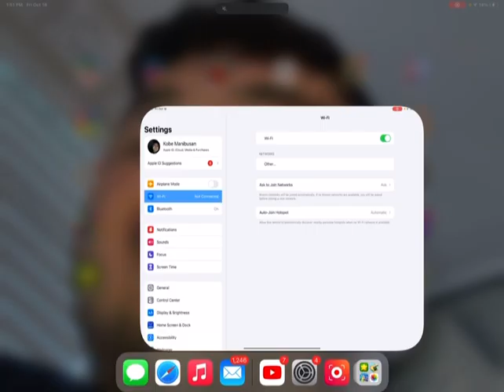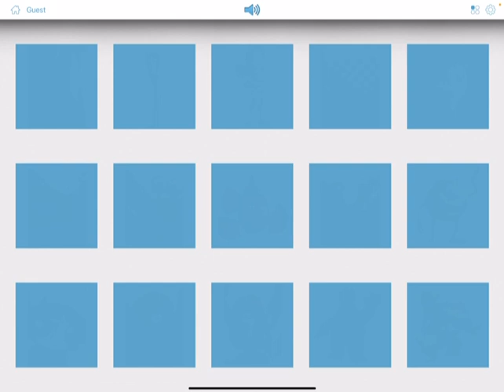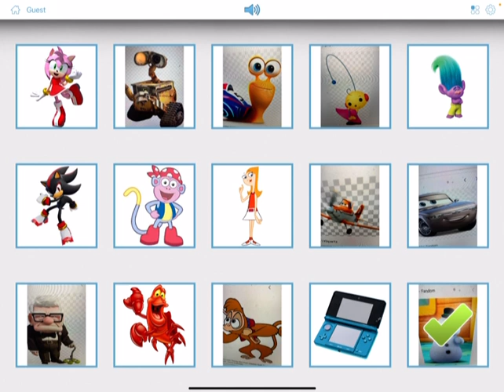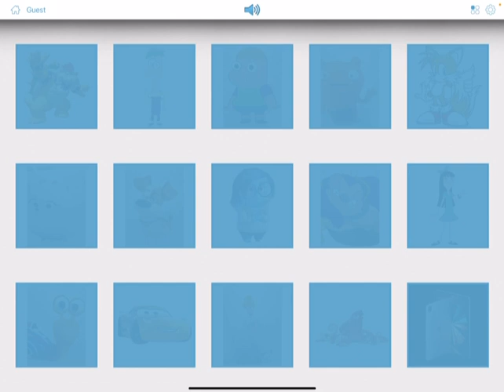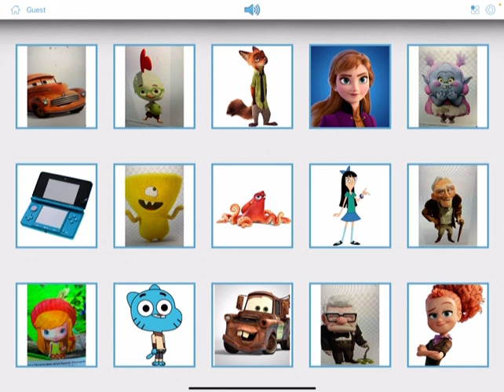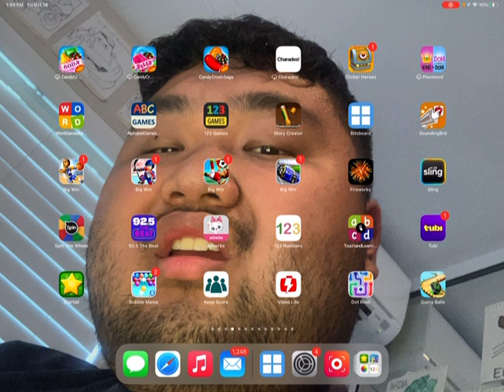Photo Touch 161 - Characters Kids & Family